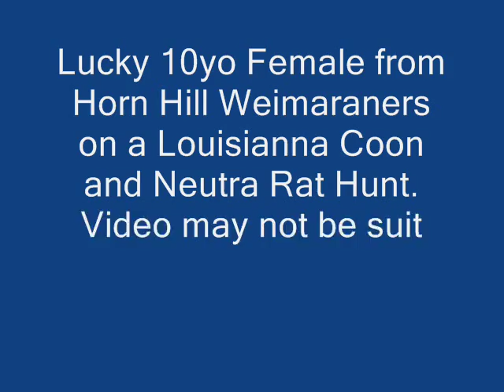Neutra Rat Hunt with Weimaraner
Lucky hunts and retrieves Neutra Rat and Coons in Louisianna